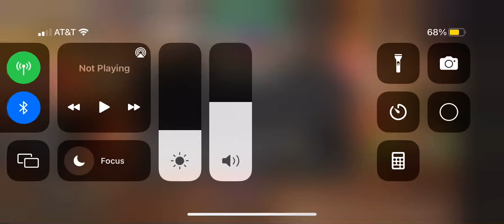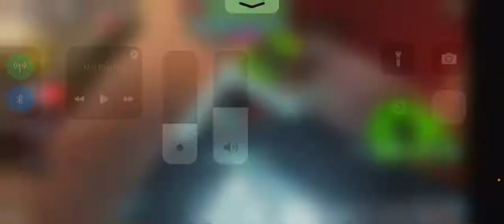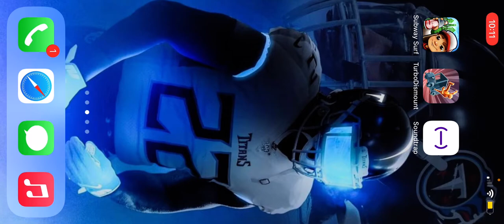Boxing beta Roblox and TurboDismount